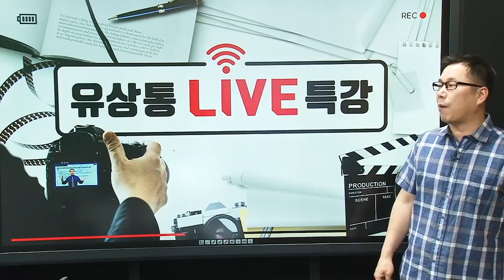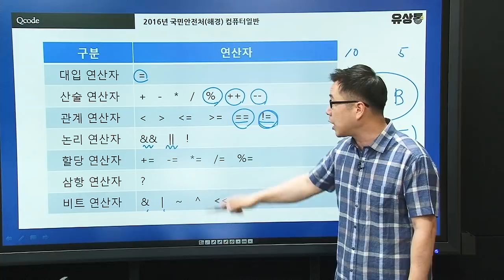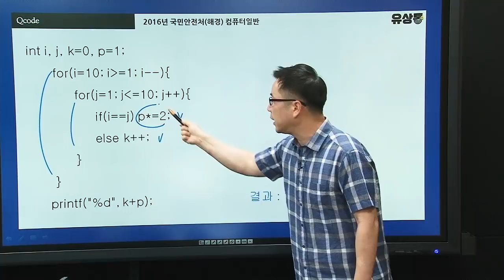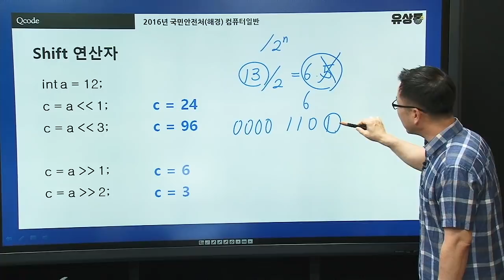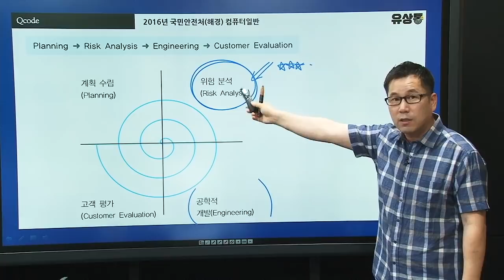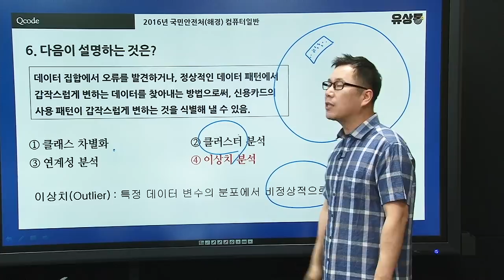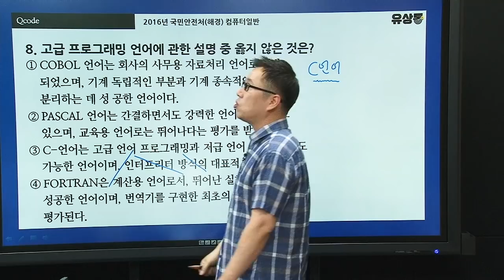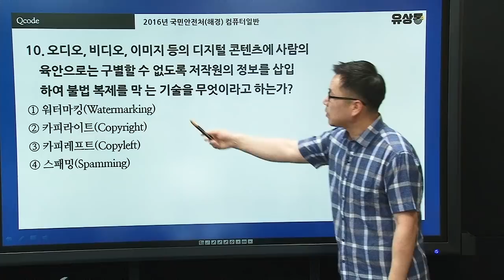2019 계리직 시험대비 유상통 라이브 특강 제10-1회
2019 계리직 시험대비 유상통 라이브 특강 제10-1회
2016년도 해양경찰청 기출 해설